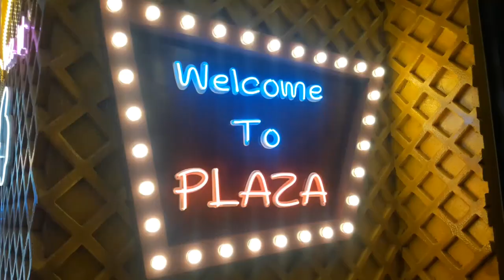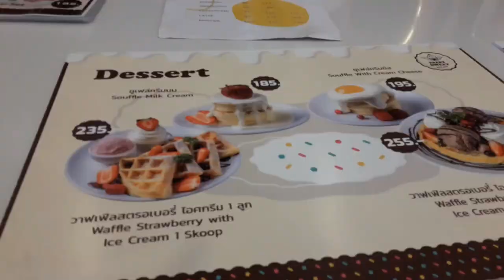Fairy Sweet Village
Fairy Sweet Village perfect place for Sweet lover 😍🥰FairySweetVillage

Hilton hotel pattaya

The Lunar beach housr cafe pattaya